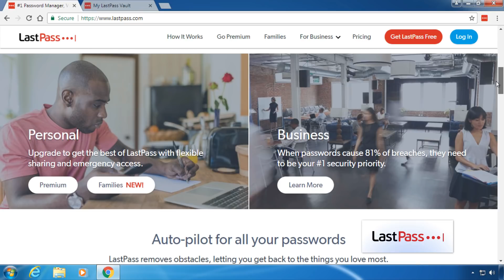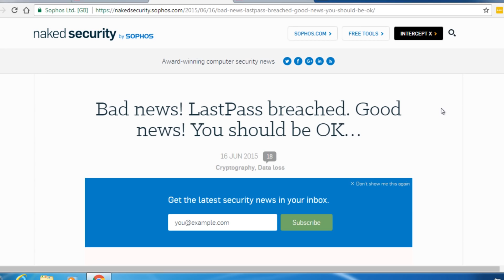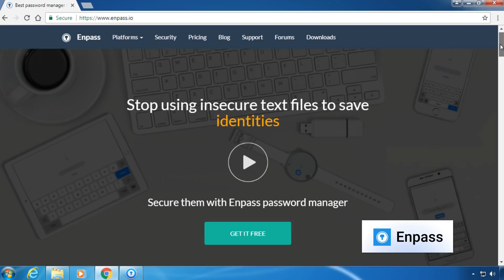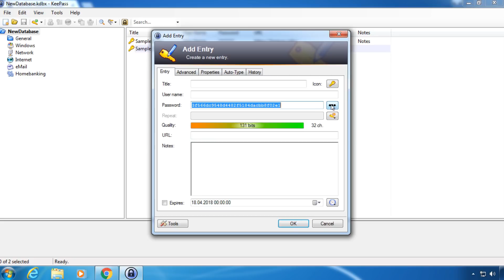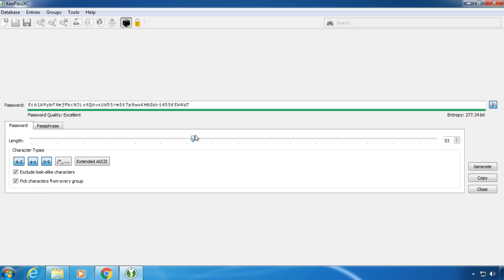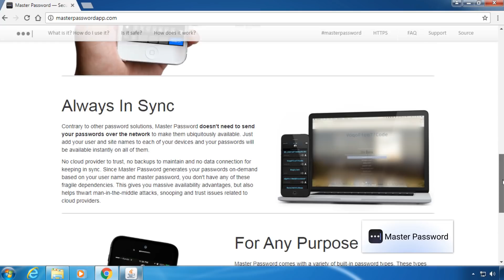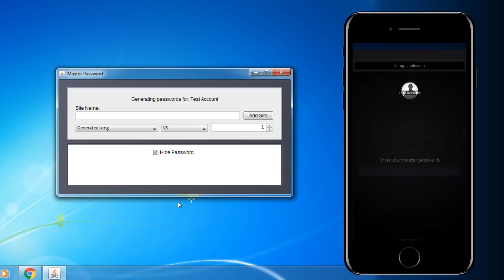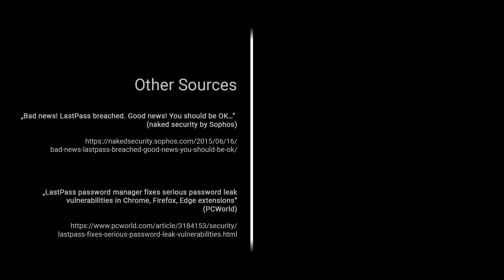The Best Password Managers, Compared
This video gives an overview of the most popular password managers of 2018. Most are cross-platform from Windows, macOS and Linux to iOS and Android. Keep your online accounts secure by using a password manager!

You want to support me and my videos? Sure, any amount is appreciated!